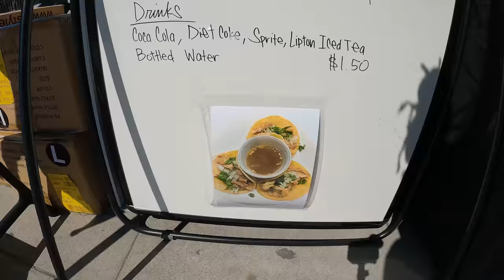Rollerblading is STRONG - First Sunday Session at Houghton Skate Park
Community, thats our main focus. To Create a dope session for everyone not just rollerbladers, but all sports, everyones invited..

We hold this session every first sunday of the month.. you can come skate, eat great food, cop some merch and hang out with great people. - See you soon!